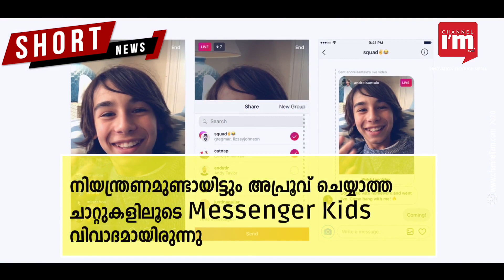Instagram കുട്ടികളുടെ പതിപ്പുമായി Facebook | Instagram Kids For Kids Under 13 | Intagram | Fb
Instagram കുട്ടികളുടെ പതിപ്പുമായി Facebook.
കുട്ടികളെ ലക്ഷ്യമിട്ട് ഫേസ്ബുക്ക് Instagram കുട്ടി പതിപ്പ് അവതരിപ്പിക്കുന്നു.
13 വയസ്സിന് താഴെയുളള കുട്ടികള്‍ക്കുളളതാണ് Instagram Kids.
പുതിയ ആപ്ലിക്കേഷന്‍ പ്രഖ്യാപിച്ചെങ്കിലും ഇതുവരെ ലോഞ്ച് ചെയ്തിട്ടില്ല.
Instagram Kids ഉപയോക്താക്കളാകാൻ കുറഞ്ഞത് 13 വയസ്സുണ്ടായിരിക്കണം.
രക്ഷകര്‍ത്താക്കള്‍ക്ക് നിയന്ത്രിക്കാനാവും വിധമാകും Instagram Kids രൂപകൽപ്പന.
സുഹൃത്തുക്കളുമായി സമ്പർക്കത്തിനും പുതിയ ഹോബിക്കുമെല്ലാം ആപ്പ് സഹായിക്കും.
സുരക്ഷക്കായി അഡൾട്ട് മെസേജിംഗ്, ഫോളോവിംഗ് ഇവയ്ക്ക് നിയന്ത്രണം ഏർപ്പെടുത്തും.
Messenger Kids മാതൃകയിലായിരിക്കും Instagram Kids പ്രവർത്തിക്കുന്നത്.
ഫേസ്ബുക്ക്  മെസഞ്ചറിന്റെ കുട്ടി വെർഷനായിരുന്നു Messenger Kids.
നിയന്ത്രണമുണ്ടായിട്ടും അപ്രൂവ് ചെയ്യാത്ത ചാറ്റുകളിലൂടെ Messenger Kids വിവാദമായിരുന്നു.
കുട്ടികളെ വേണ്ടവിധം  സംരക്ഷിക്കുന്നില്ലെന്ന ആശങ്കയും വിമർശനവും ഉയർന്നിരുന്നു.